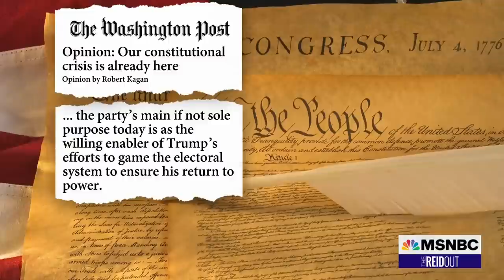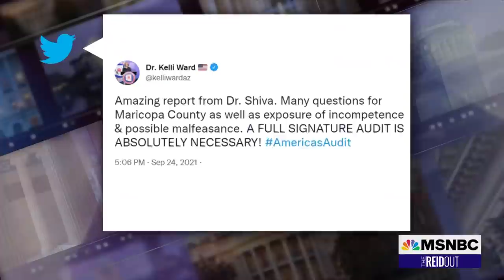Stuart Stevens: The Republican Party Is An Anti-Democratic, Autocratic Force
America is in a constitutional crisis right now largely due to Republican Party ploys, Robert Kagen has written in a recent Washington Post opinion. Joy Reid and her panel discuss the nation’s political climate leading up to 2024.